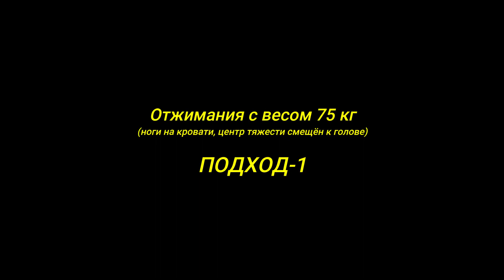Только так можно накачать грудь дома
Купить мою личную базовую программу тренировок для роста силы и мышц в зале, программу для девушек (или программу тренировок с собственным весом тела " Криптонец") - писать в директ и ВК: